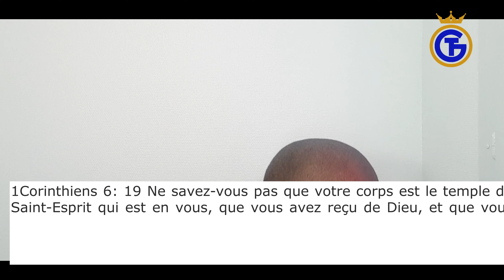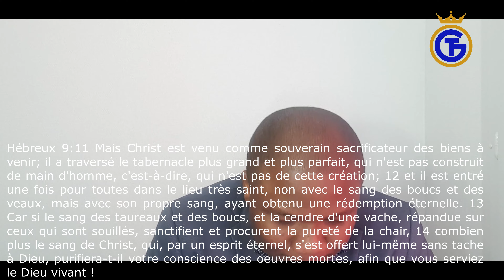LA PUISSANCE DE LA VOIX DU SANG DE JESUS - PARTIE 3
 Ephésiens 1 :7 Par le sang de Jésus je suis racheté des griffes du diable
 Ephésiens 1 :7 Par le sang de Jésus tous mes péchés sont pardonnés
 1Jean 1 :7 : Le sang de Jésus, le fils du Dieu vivant me purifie continuellement de tout péché
 Romains 5 :9 Par le sang de Jésus, je suis justifié, rendu juste, comme si je n’avais jamais péché
 Hébreux 13 :12 Par le sang de Jésus, je suis sanctifié, rendu juste mis à part pour Dieu.
 1corinthiens 6 :19-20 Mon corps est le temple du Saint Esprit, racheté, purifié , sanctifié par le sang de Jésus. C’est pourquoi, Satan n’a aucune place en moi, aucun pouvoir sur moi, grâce au sang de Jésus.